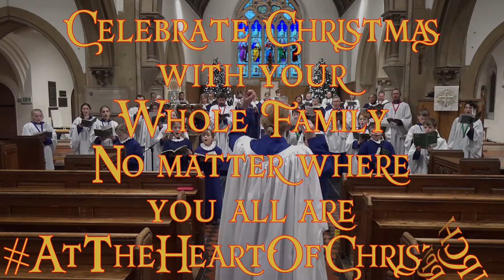Christmas Eve and Christmas Day at St Nicholas Church, Harpenden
Christmas Eve
10:00am - noon - Crib walk through and outside café
3:00pm - Christmas Crib Service
5:00pm - Christmas Crib Service
11:00pm - Sung Midnight Holy Communion (Live on Zoom, Facebook and phone dial in)
Christmas Day
8:00am - Holy Communion with Carols
9:30am - Sung Holy Communion with Carols (Live on Zoom, Facebook and phone dial in)
11:30am - Morning Praise with Carols

Join us in person (masks required in line with UK Government covid regulations) or online:
Zoom or use room number: 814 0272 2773
Telephone dial in: 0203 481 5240 ID 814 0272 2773
Watch on this Facebook page